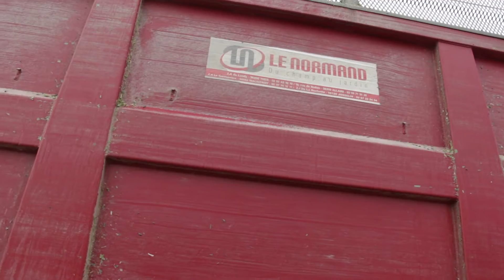New Fendt Katana 650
Ensilage de maïs 2020 avec la nouvelle Ensileuse Katana 650 !
Démonstration chez la SARL ETA le Negrate / Carafray !